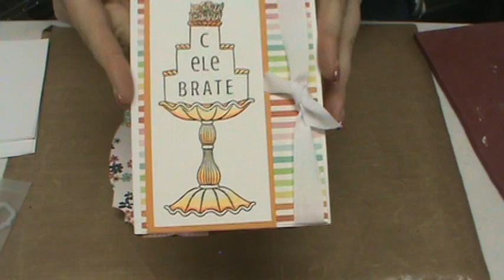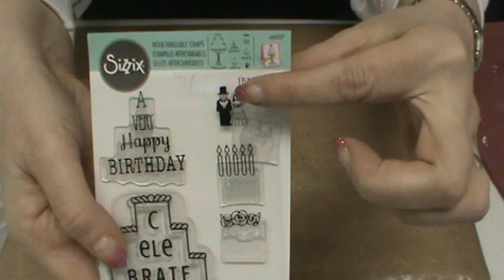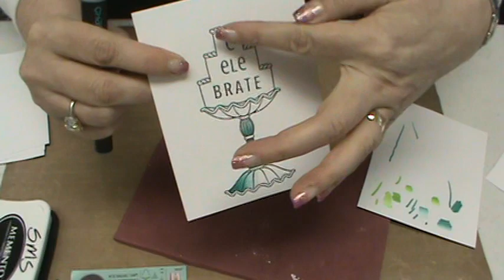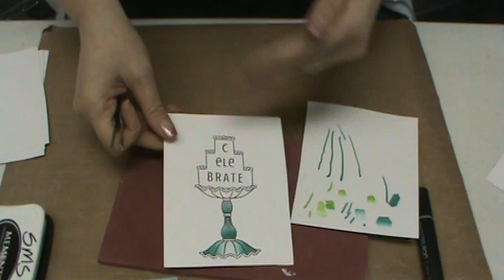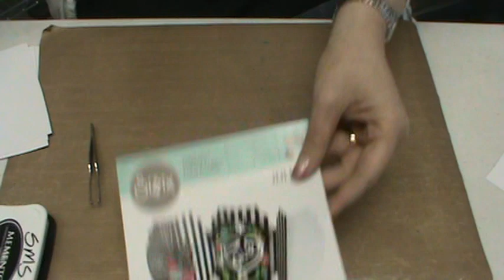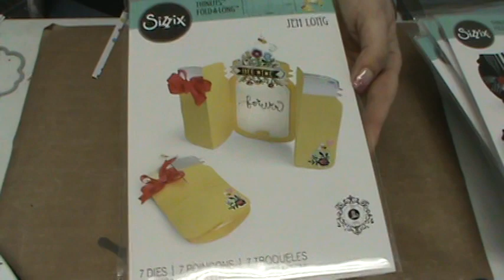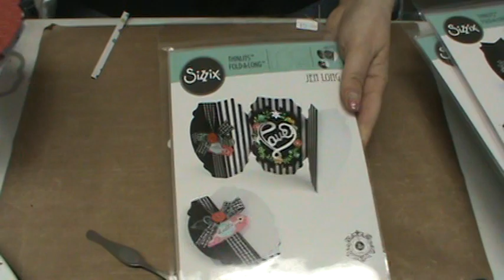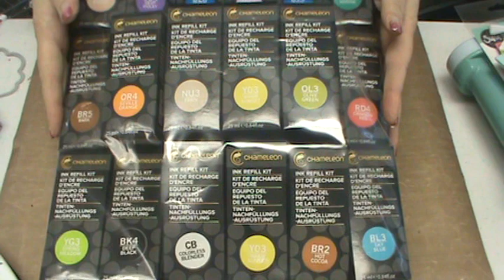#120 Change it up with NEW Sizzix Interchangeable Dies & Stamp by Scrapbooking Made Simple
Sizzix...a name you know, a name you trust a name that means new and exciting and fresh! Sizzix always puts their best foot forward and these new dies and stamps designed by Sizzix designer, Jen Long, are just another reason that Sizzix is a crafter's favorite! This is a "HOW TO" mini class where at first glance you might not be sure how to use some of these wonderful products, but once you are done watching. that will all change! I had a great time with the mini class...Smiles...Stacey